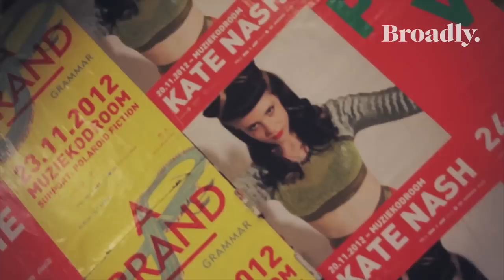Kate Nash on Feminism & the Female Wayne's World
A singer, songwriter, activist, and outspoken feminist, Kate Nash is a woman with a cause. Mixing punk lyrics with a style that is by turns pop, indie, and somewhere in the nebulous realm of the alternative, the English artist uses music and the internet to encourage women around the world to speak up about whatever they can and want.

Empowered by the riot grrrl movement of the 90s, she's maintained an original, DIY ethos throughout her career, founding an all-girl after-school music program in the UK and releasing an album on her own label. Most recently, Nash launched the "female Wayne's World"--an online channel called Girl Gang TV. Produced in Nash's garage with the goal of making cool shit that everyone could get involved with, Girl Gang TV is an outlet for connecting with fans and creators online. In this episode of Broadly Meets, host JD Samson talks with Nash about the project, as well as about acne, the importance (or not) of being relatable, MySpace, and how women are making an impact in 2015.